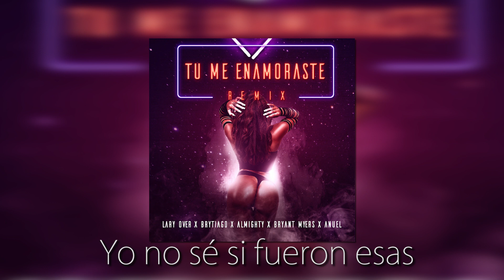Análisis Filosófico #2: Anuel AA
Voy a defecar en la progenitora de Belcebú